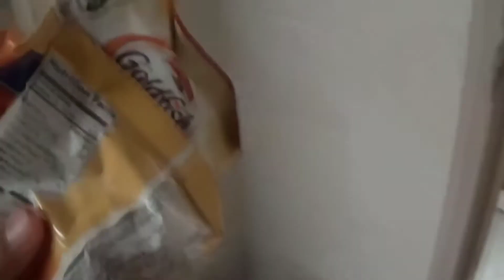Jobcorps Journeys Special: Poetry Slam! (Duet Edition) +New Opening!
This time, I found extra footage originally intended to be in the Original!

   New Opening of me setting up the cameras!

Duet Mode of Sync video of Ian's Pov.